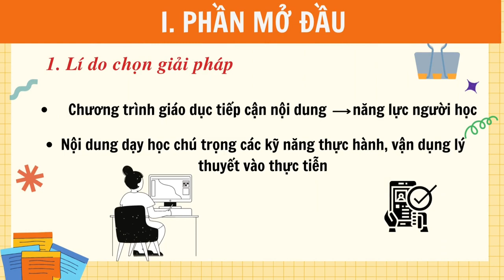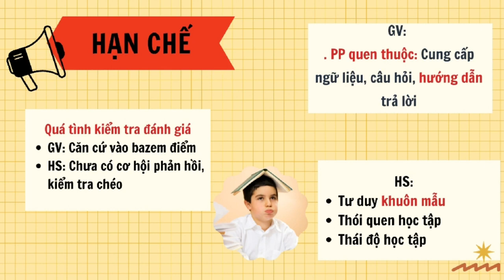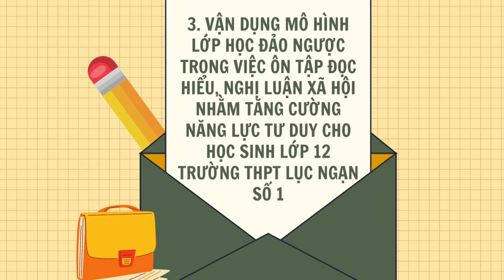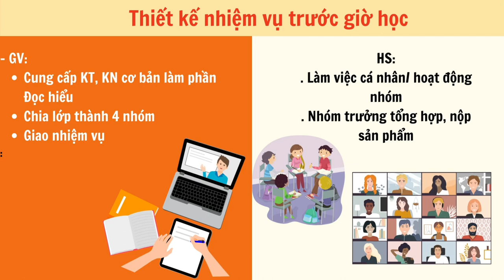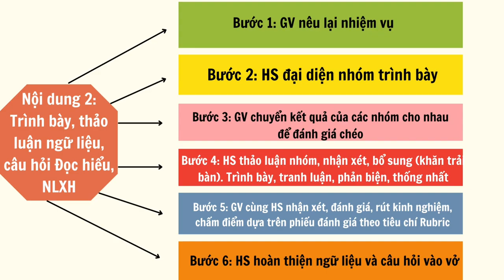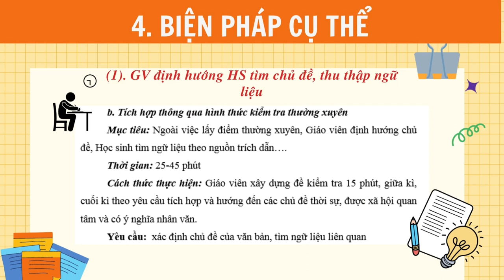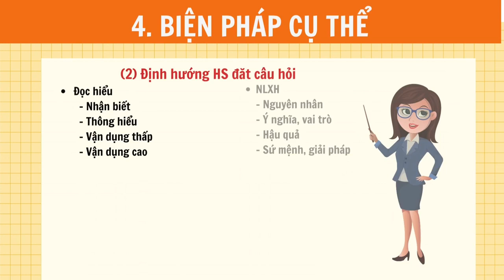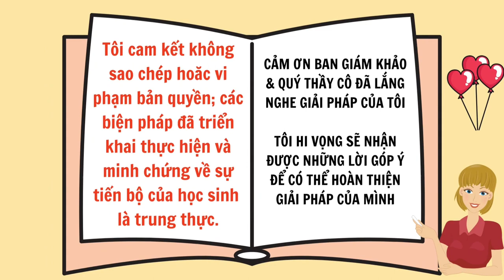Hội thi Giáo viên dạy giỏi tỉnh Bắc Giang, chu kỳ 2020 - 2024 | Môn Ngữ Văn THPT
Cô giáo Tăng Thị Hoàn - Trường THPT Lục Ngạn số 1 | Vòng trình bày biện pháp nâng cao chất lượng giáo dục môn Ngữ Văn | Giải pháp: Vận dụng mô hình lớp học đảo ngược trong việc ôn tập Đọc hiểu, Nghị luận xã hội nhằm tăng cường năng lực tư duy cho học sinh trường THPT Lục Ngạn số 1